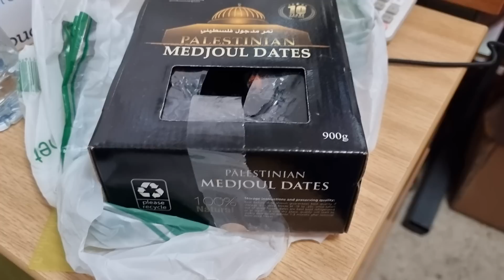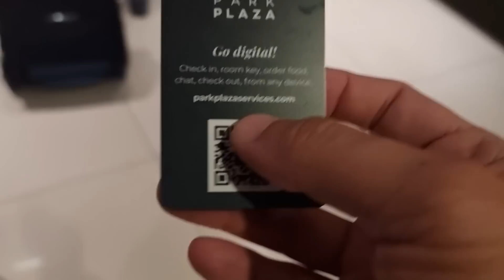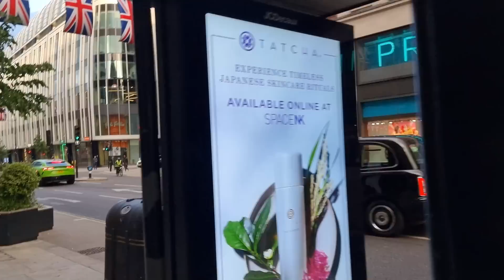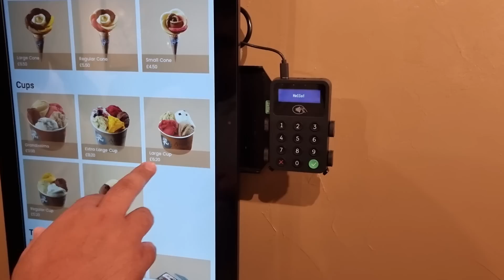Hum London pohanch gae 🇬🇧 | Part 1 | Day 4 | UK trip | Mustafa Hanif BTS | daily vlogs